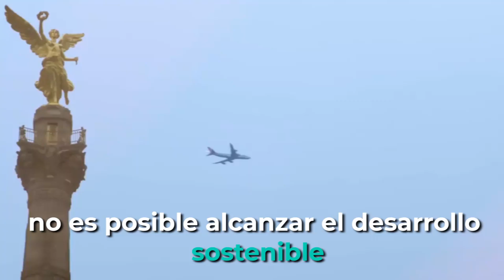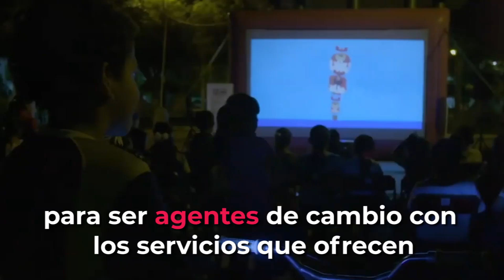Sarape Social: arte, innovación, emprendimiento y sustentabilidad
Sarape Social es una agencia de comunicación que busca transformar las realidades sociales con proyectos de impacto.

Cuenta con cuatro áreas de acción:
1. Arte y cultura
2. Innovación
3. Emprendimiento
4. Sustentabilidad

Colabora con personas de distintas disciplinas que crean proyectos innovadores y apoya a otras empresas sociales, creando campañas y proyectos por y para emprendedores.